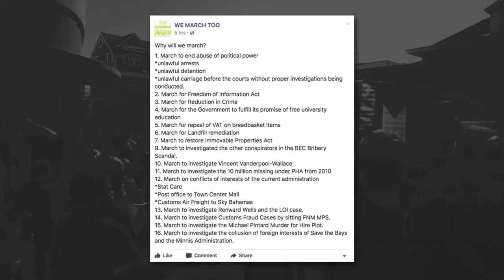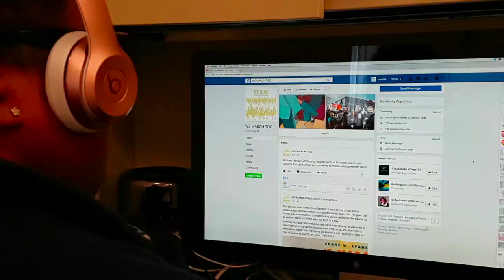FRANK SMITH GRANTED BAIL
OUR NEWS JULY 21ST 2017